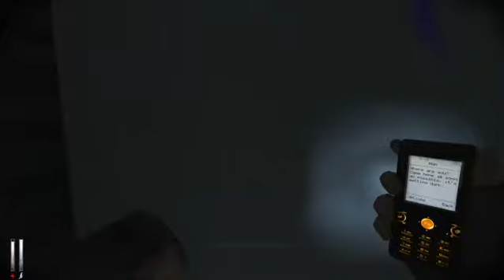Cry of Fear: Out of it [Part 1] - True Sportsmanship - Commentary & Gameplay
Tuma begins his Cry of Fear: Out of It play through which is a custom story made for Cry of Fear. Did I mention it's made by only one guy? What a tank.